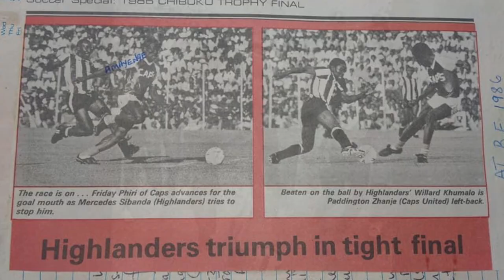Lovemore majaivana. okwabanye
OKwabanye.                                                                  Lovemore Majaivana